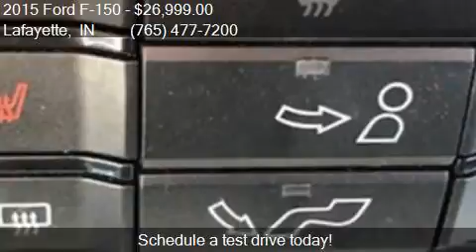2015 Ford F-150 XLT FX4 Sport Pkg Ext Cab 4x4 18 Sport Alloy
This 2015 Ford F-150 XLT FX4 Sport Pkg Ext Cab 4x4 18" Sport Alloys Hea is for sale in Lafayette, IN 47909 at Auto Express.

Engine: 3.5L V6
Transmission: Automatic 6-Speed
Color: Oxford White
Mileage: 44937
Contact Auto Express 2306 Veterans Memorial Pkwy S Lafayette, IN 47909 to test drive this 2015 Ford F-150 XLT FX4 Sport Pkg Ext Cab 4x4 18" Sport Alloys Hea today.